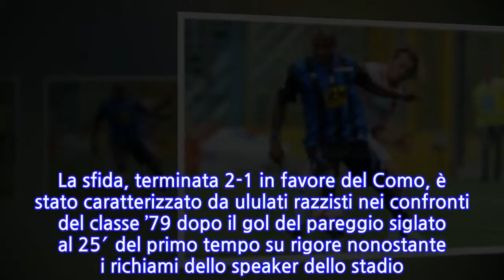Serie D, ululati razzisti contro Ferreira Pinto: stangata per il Como, multa e curva...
Nuovo caso di razzismo, vittima l’ex Atalanta FERREIRA PINTO.